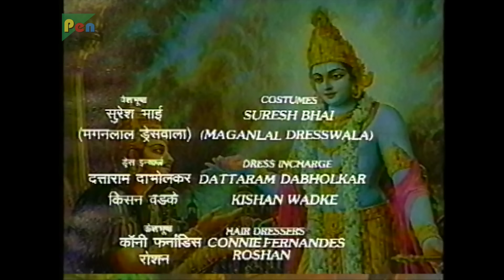भगवान श्री कृष्ण की गोवर्धन लीला | Mahabharat Stories | B R Chopra | EP – 16